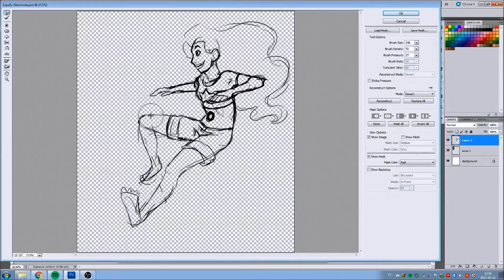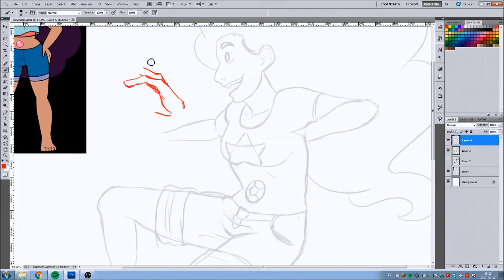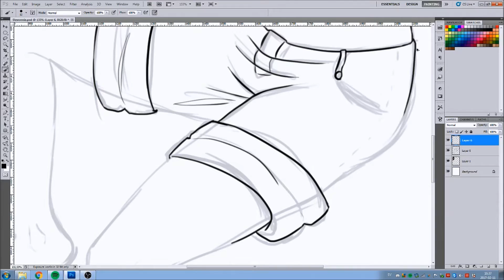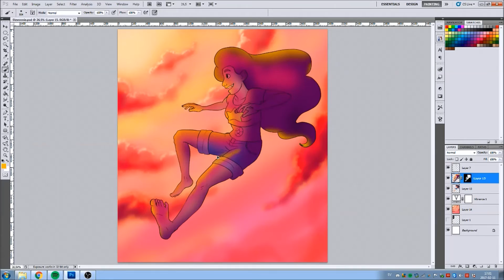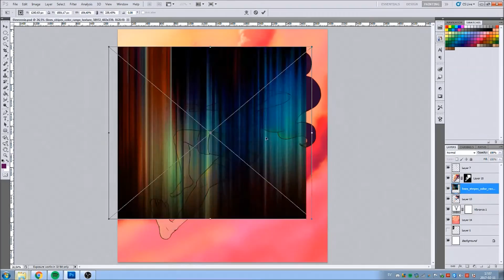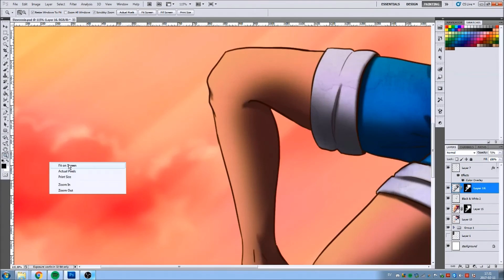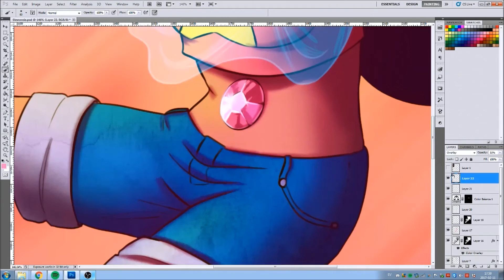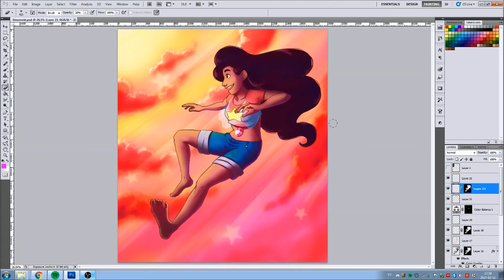Stevonnie Speedpaint - Steven Universe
Stevonnie is love and laughter.

Tool: Photoshop

Sountracks: Steven Universe, Cartoon network.